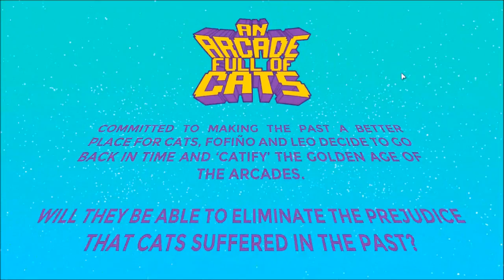An Arcade Full of Cats - 1980 – GreenGimmick Gaming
An Arcade Full of Cats in a Puzzle game released in the November 2023 of PC. It was published and developed by Devcats. In this game we travel back in time to catifyied arcades to find the cats who have been left behind and to collect the necessary energy to return home. In this episode we visits the arcades of 1980.